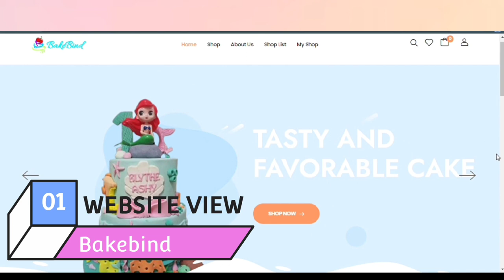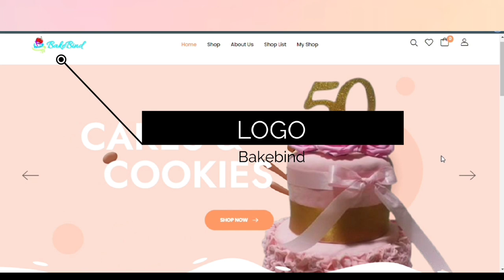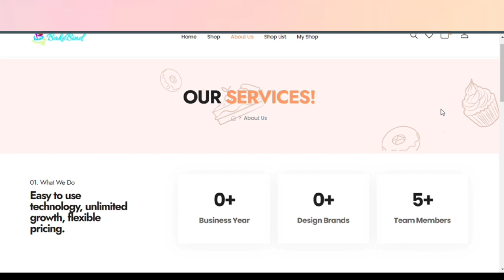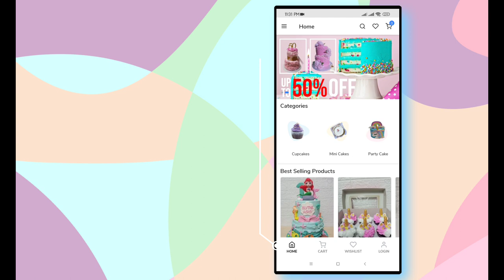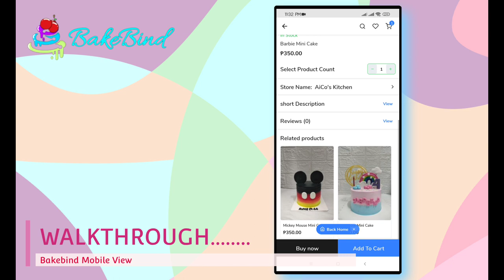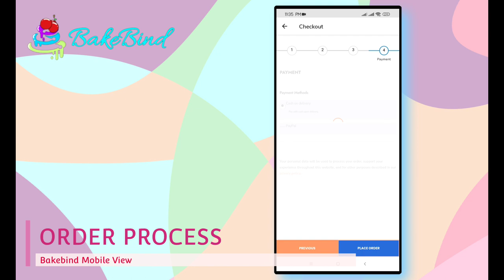BAKEBIND SYSTEM (BSIS 4B UCC North Computer Studies Department)